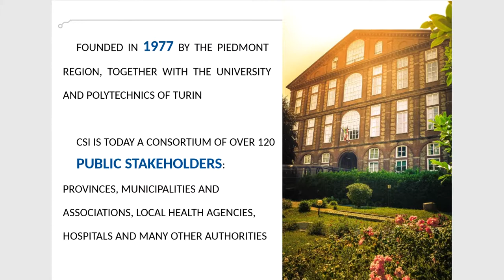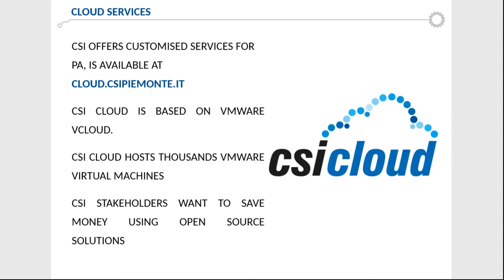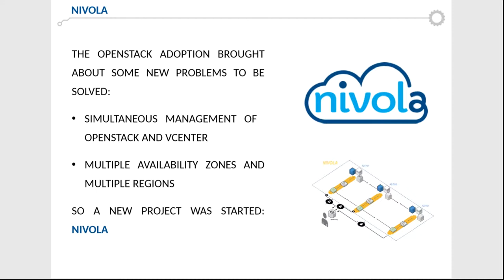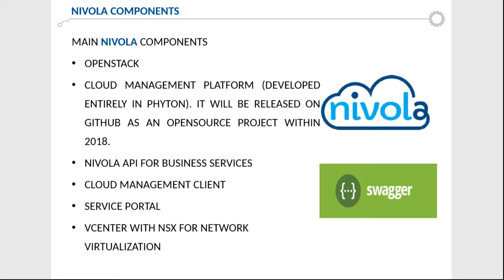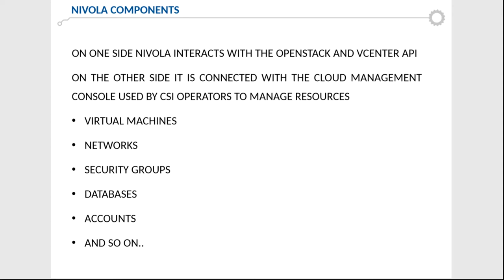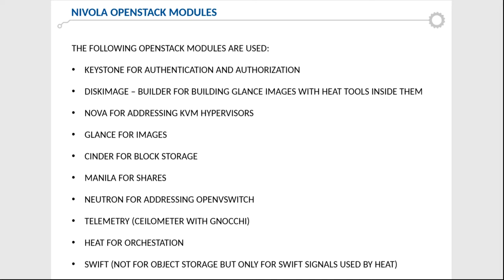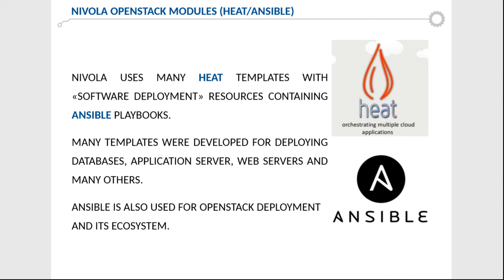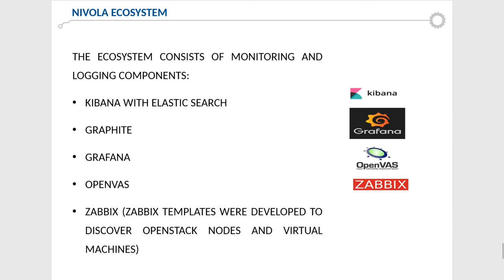OPENSTACK FOR THE PUBLIC ADMINISTRATION, MARCO PASCHETTA, NIVOLA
CSI implements and manages IT Service for the public administration. The Nivola Program aims to offer to our stakeholders a cloud infrastructure based on Opensource solution such as Openstack.